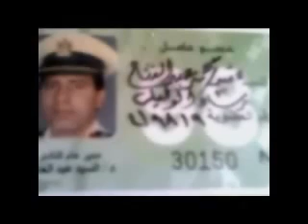Marshal Walili_xvid.avi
مهدى الى روح الفقيد محمد الوليلى قائد القوات البحرية